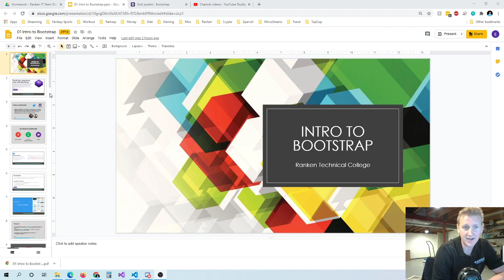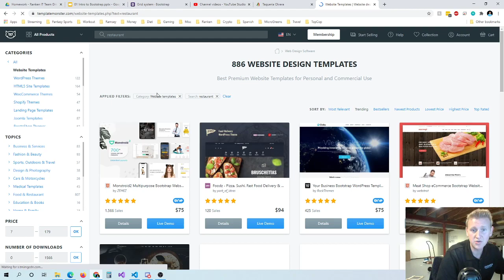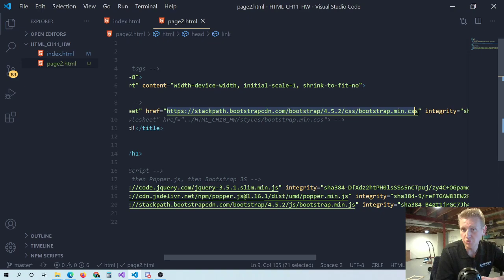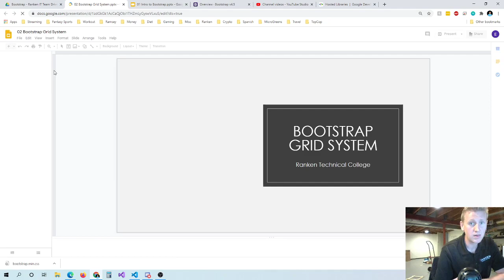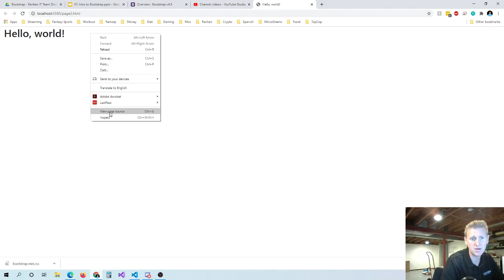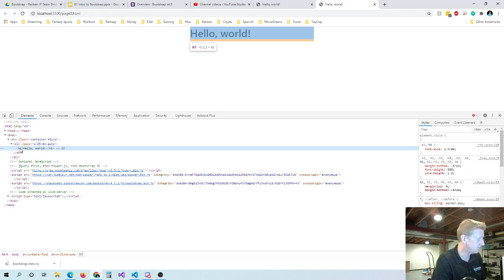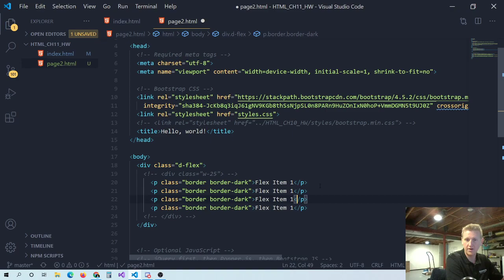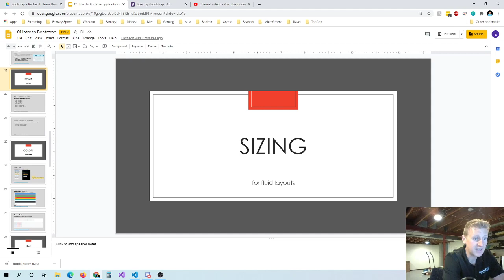Bootstrap Lecture #1 - Bootstrap Fundamentals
Fundamentals of Web Development using Bootstrap